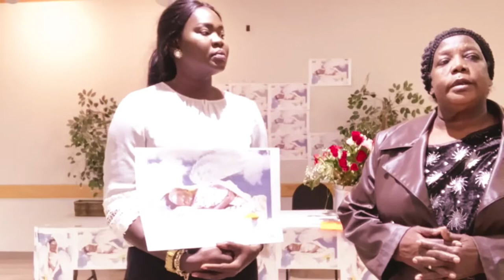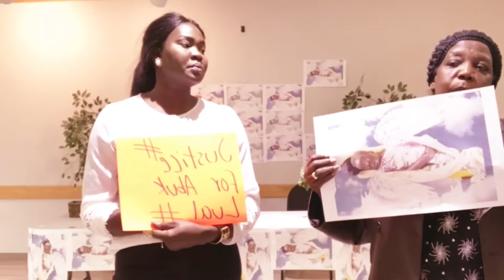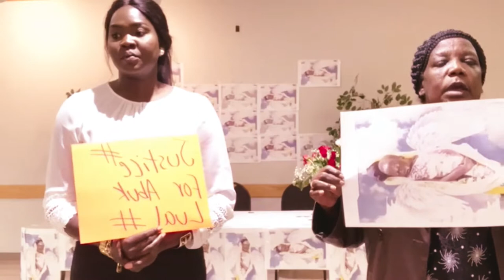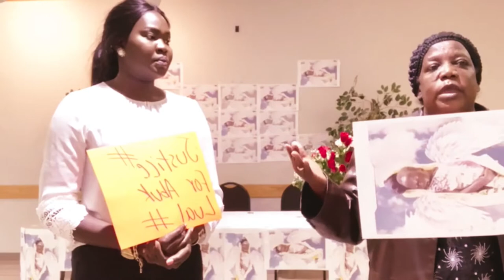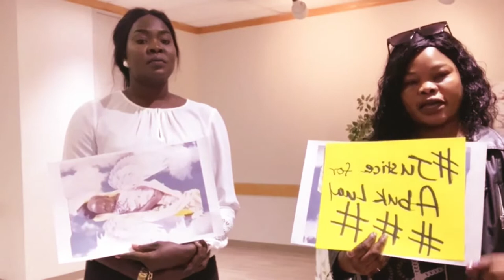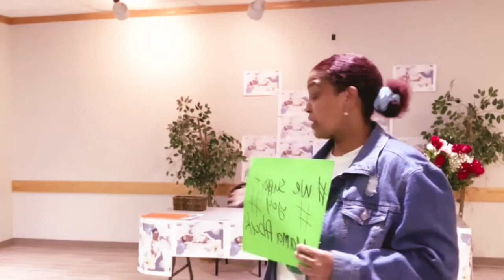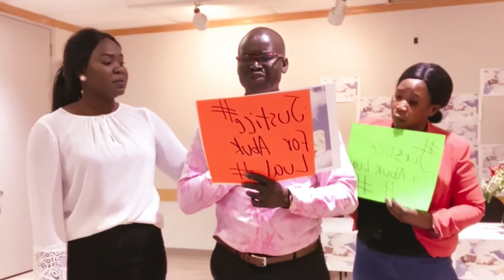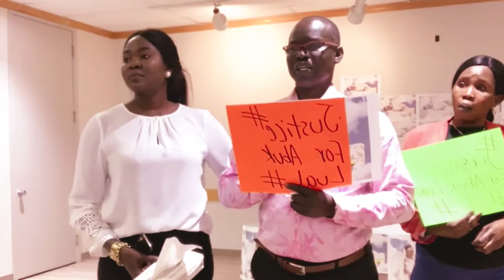Nhomlaau Media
Nhomlaau Media keep you inform across with the fact